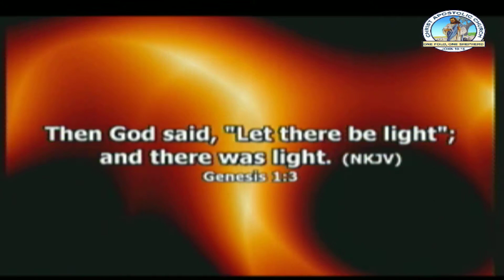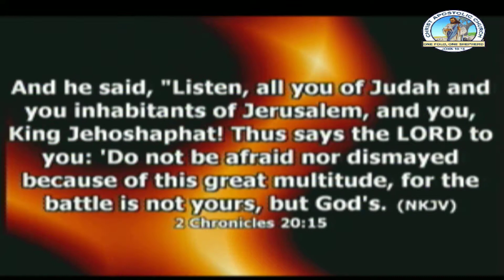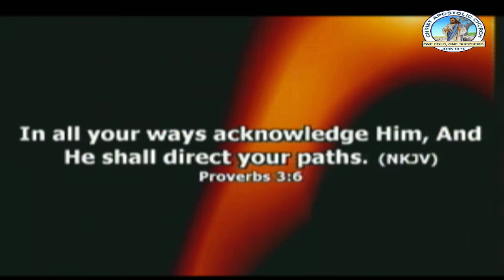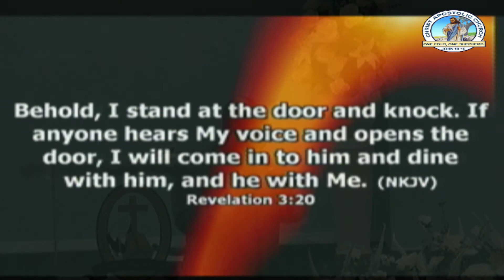Sermon - September 15, 2013 Afternoon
Pastor Sunday Gbolagun